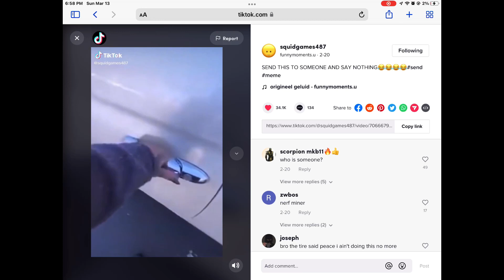Indeed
Hello 👋
Welcome to the description, where you can see stuff. Wow, that’s awesome.

Some tiktokers you should follow:
Jordyn: social._idiot..0
Me: judethedude123098
Cassidy: casslee123
Braelyn: braelynburgess_
Morgan: morgan.nawn
Erin: erinloafsyou3
Chris: chris_lovssports
Peyton:peyton_spamz
Maggie: maggie.signs
Do you wanna say something about my content or anything else? Go to the discussion tab, or click the link to it!
Wow, did you really read all of this! Comment the secret word: banana